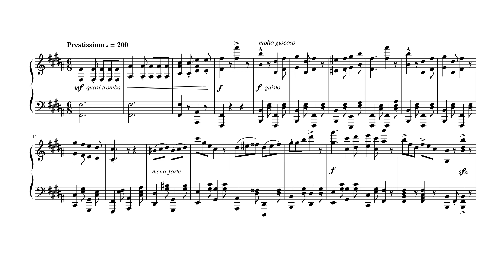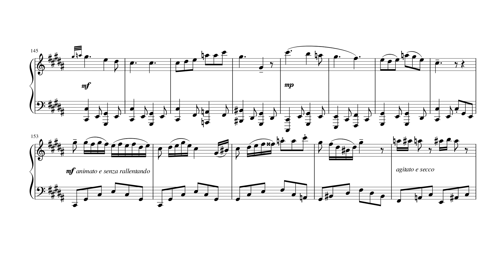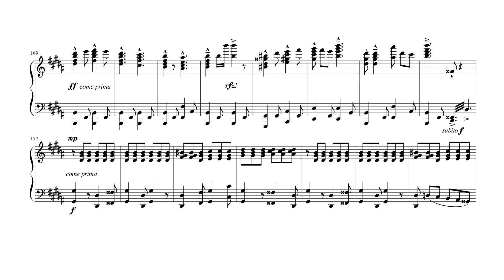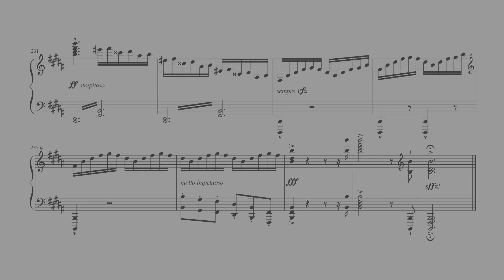Bouncy March (Smith) [score + audio]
This is a lively march made over the course of a few weeks that I hope people find fun to listen to.

There are three main themes I would say. The first two are both outlaid successively after the short introductory fanfare and both exist initially in B major. The third theme is in the key of C# minor and makes its first appearance at 1:45.

In between these themes, two transition passages appear including the in-your-face-kinda-like-a-brass-band passage at 1:38. The piece finally ends with slightly modified versions of the theme in an energetic coda.